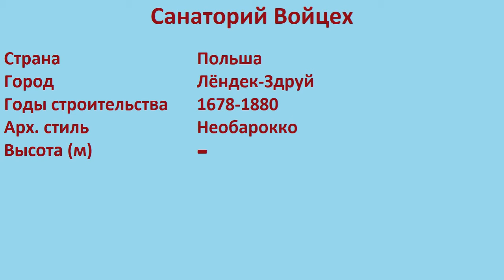Санаторий Войцех (Лёндек-Здруй)